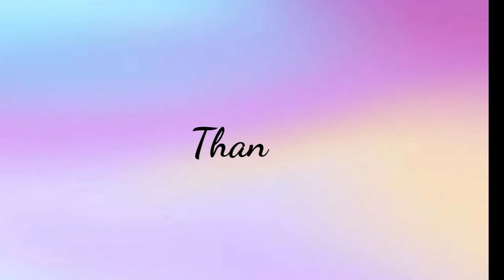KYCINE - KYLE ECHARRI & FRANCINE DIAZ BEST TIKTOK COMPILATION | PHILIPPINES | JHURIZ SANTOS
Hi guys I'm Jhuriz Santos a youtuber from the Philippines and here's a compilation of KYCINE-KYLE ECHARRI & FRANCINE DIAZ's tiktok videos, hope you'll like it.